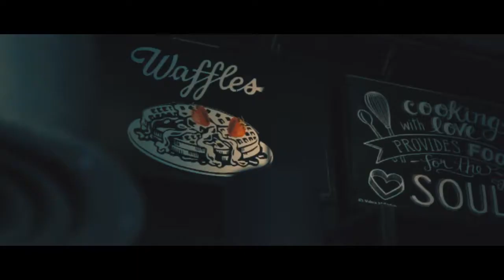MIXER fabrika ukusa Banja Luka | Food Porn | Waffle + Pancake | Cinematic Sequence || aleksavisuals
Cinematic sequence from a local waffle/pancake house in my hometown.

Camera & Edit:
Aleksa Majkić

Equipment I use:
coming soon